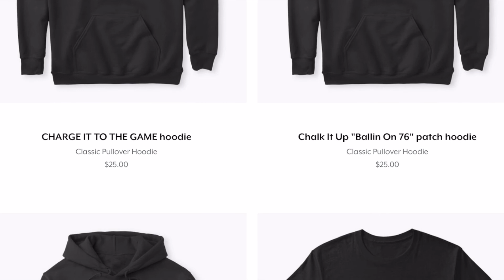Philadelphia Eagles Cut Kerryon Johnson | Which Running Backs Will Make the 53 Man Roster?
After suffering a knee injury, the Philadelphia Eagles have decided to part ways with running back, Kerryon Johnson. Johnson has dealt with significant knee injuries in the past, but this begs the question how many running backs do the Eagles plan on retaining, and which running backs will they be?

*WANT TO SUPPORT TONE DESHIELDS II?*